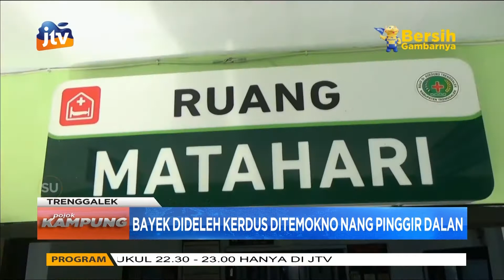Bayek Dideleh Kerdus Ditemokno Nang Pinggir Dalan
Warga trenggalek digegerno ambek ditemoknone mayek lanang sing dibedek lagek dilairno nang pinggir dalan kampung kecamatan durenan trenggalek sabtu wingi. Saiki bayek iku wis diramut nang rsud dokter soedomo trenggalek. Sakuntoro iku pulisi sik njeroni perkoro iki.